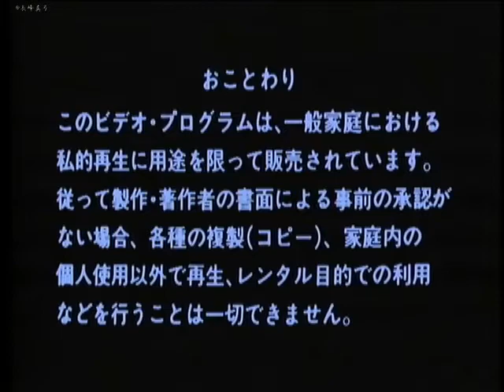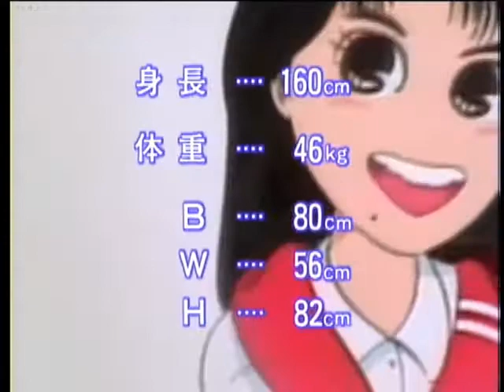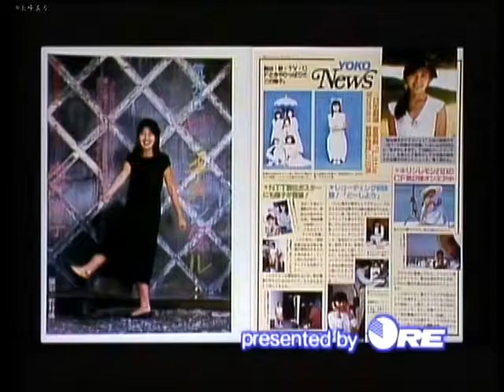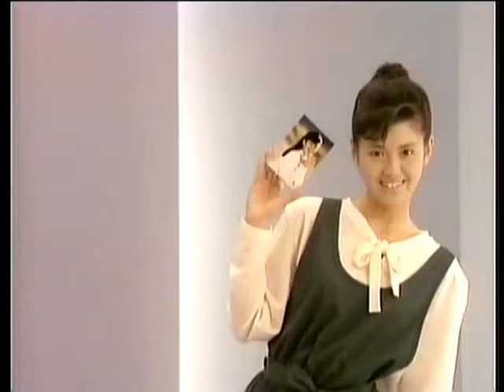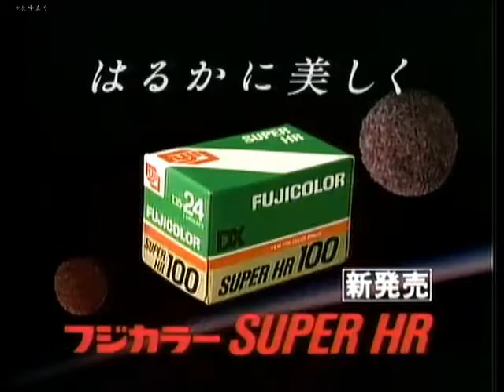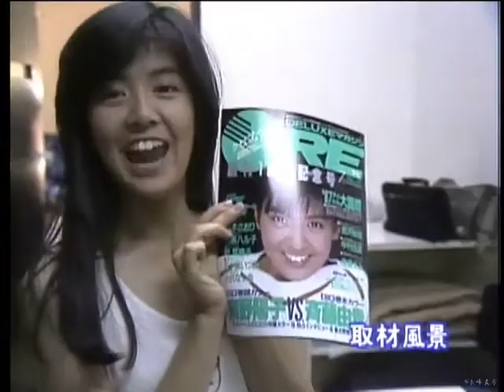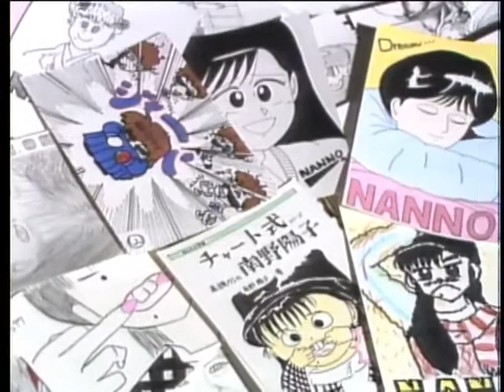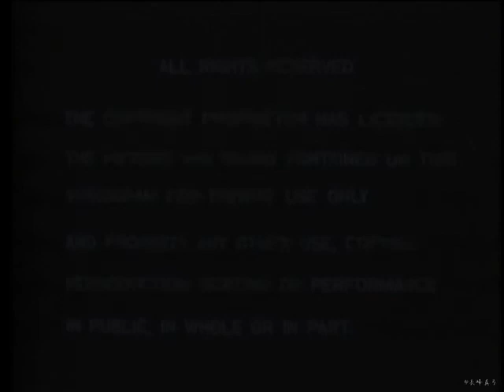南野陽子《NANNO CLUB 》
NANNO CLUB